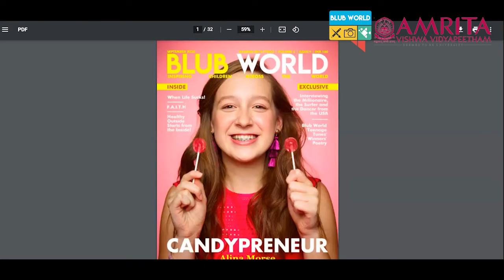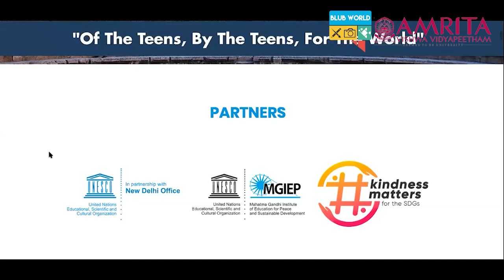What is IMPACT Driven Learning ? Discussing PROBLEMS | Blub World Web Talks - 163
Listen to the top education leaders from all across the world on "What is IMPACT Driven Learning ? Discussing PROBLEMS in our Education System" in the Blub World Web Talks - 163.
What is the problem with our education system? Where should be the focus? Should learning be DATA Driven or IMPACT Driven? Get all these questions answered in this video where top educational leaders from all across the World give views on our EDUCATION SYSTEM, what's wrong with it, what problems we are facing in our education system and how can this be solved.

Blub World Web Talks is a series of virtual round tables of school principals, directors and teachers to share their thoughts on different topics concerning school education in the world.
This episode is on the topic “What is IMPACT Driven Learning ? Discussing PROBLEM in our Education System?", where the Special Speakers are giving their views on our education system and how can we solve these problems.
Special Speakers:

Mr. Daksh Gaur, Founder, Blub World, Udaipur, Rajasthan
Dr. Shoury Kuttappa
Academic Manager & Counselor, Office of Chairman, Admissions & Outreach, Amrita Vishwaprajnaa Vidyapeetham, Coimbatore, Tamil Nadu
Ms. Preetha Abraham
Principal, Greenfield Chennai International School, Chennai, Tamil Nadu
Mrs. Vidya Muralidharan
Principal, Army Public School, Hyderabad, Telangana
Mr. K Rupesh Kumar
Principal, J K K Nattraja Matriculation Higher Secondary School, Komarapalayam, Tamil Nadu
Mrs. Sheeja Jayakrishnan
Principal, SNS Academy, Coimbatore, Tamil Nadu
Mrs. Tulsi Nandu
Principal, Bhashyam Blooms, Hyderabad, Telangana
Mrs. Mary Shanti Priya
Principal, Vista School Hyderabad, Telangana
Mrs. B Nanda Venugopal
Principal, Police Public School, Bengaluru, Karnataka
Mr. Ashok Vankadari
Principal, Highway Enghlish School, Kadur, Karnataka
Mr. Viraj Naidoo
Principal, The Peepal Grove School, Chittoor District, Andhra Pradesh

MISSED out on our other Web Talks?

Do you also want to participate? And be a part of Blub World Web Talks?